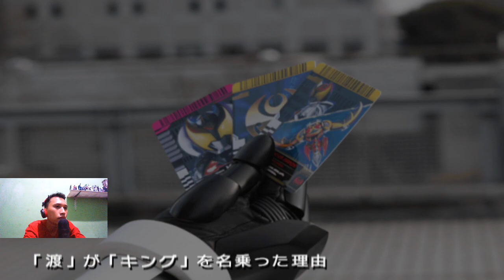KAMEN RIDER BLADE SAKIT BANGET ! - GAMEPLAY KAMEN RIDER CLIMAX HEROES PS2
balik lagi gua dengan video gameplay kamen rider climax heroes ps2 yang baru,divideo kali ini kita akan melanjutkan perjalanan kamen rider decade di alternatife world